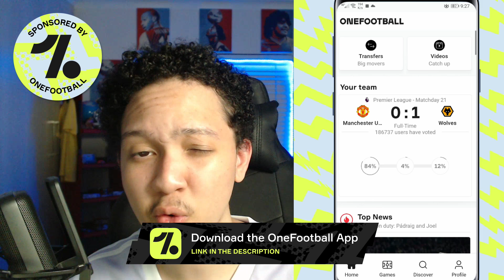i got 19-1 with these Tactics! BEST META CUSTOM TACTICS ON FIFA 22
► MetaMike